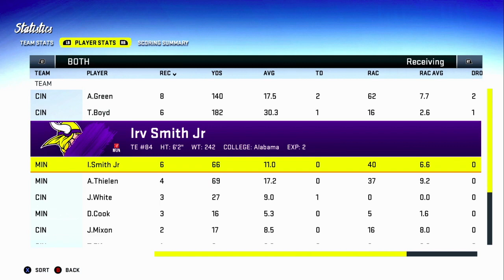Madden 20 Cincinnati Bengals Franchise- Year 3 Week 13 at Minnesota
Coming off a tough game against division rival the Ravens the Bengals now travel up to Minnesota to take on the Vikings in what looks to be another tough matchup